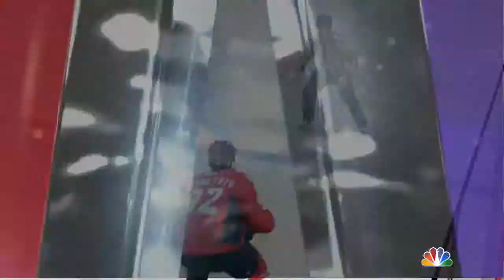NHL 15 1120 NHL 15 Be a GM ep 28 2014 11 20 16 01 08 p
I play another GM Mode game as the Washington Capitals.